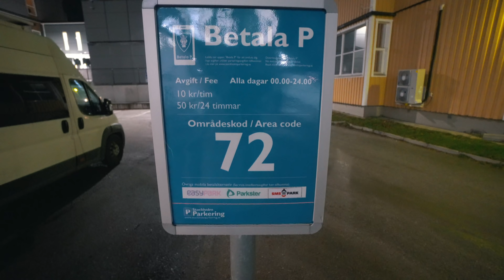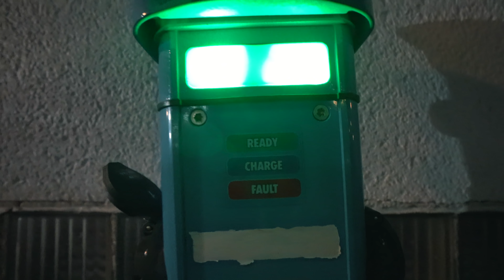A CONDUS ANA autorulota pana la Stockholm - Vlog 28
Am ajuns astazi in Stockholm in mare parte cu ajutorul Anei, care m-a scutit pe mine de condus pentru a putea sa editez 🥰 Cum credeti ca s-a descurcat?